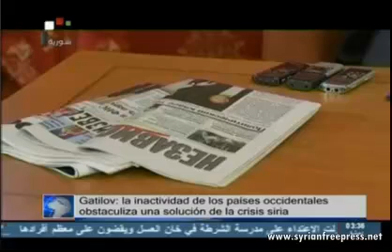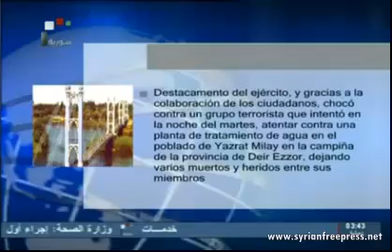06_02_2013 ~ SIRIA (ESP) ~ Video Noticias de la Televisión Siria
06_02_2013 ~ SIRIA (ESP) ~ Video Noticias de la Televisión Siria